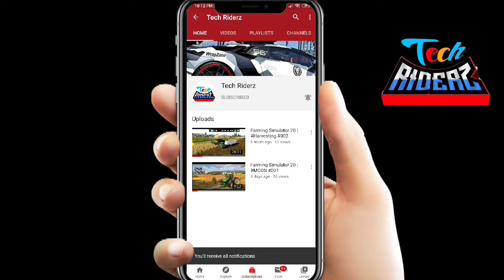Farming Simulator 20 Part #004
Hello Guys ,

Welcome to FarmingSimulator-20 4th Episode d